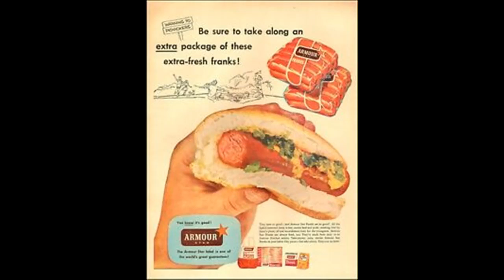America's Golden Age of Radio 21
Enjoy Blondie and The Jimmy Durante and Garry Moore Show!